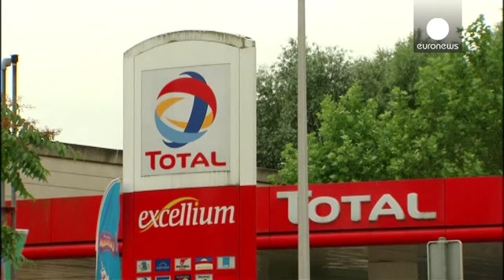BP ve Total'i rafineri sektörü kurtardı - economy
Ham petroldeki düşük fiyat seyrinden ağır etkilenen petrol şirketleri zararlarını farklı sektörlerdeki faaliyetleriyle karşılamaya çalışıyor.

İngiliz petrol devi BP bu durum yüzünden üretim ve arama çalışmalarında yaşadığı zararı rafineri gelirlerinde yakaladığı hızlı yükseliş sayesinde silmeyi başardı. İngiliz dev böylece 2015'in ilk çeyreğinde tahminlerin üzerinde kar açıkladı.

2014 yılının aynı dönemine oranla şirketin karı yüzde 20 azalmış da olsa bir önceki çeyreğe oranla yüzde 15 yüksel…